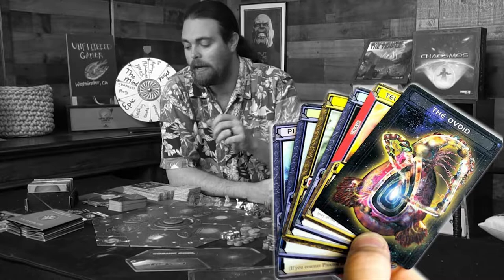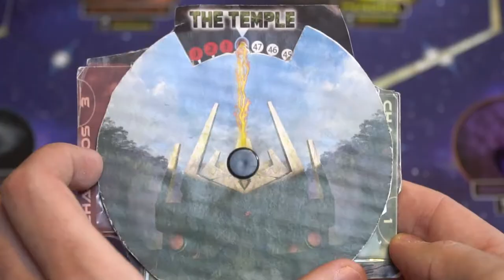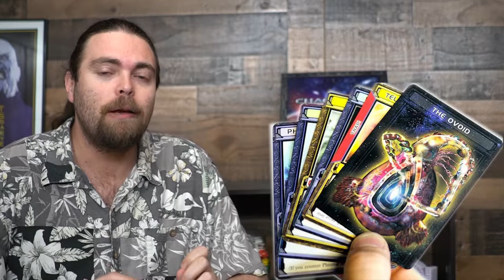Chaosmos - The Temple: Board Game Review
Chaosmos - The Temple Review by Unfiltered Gamer